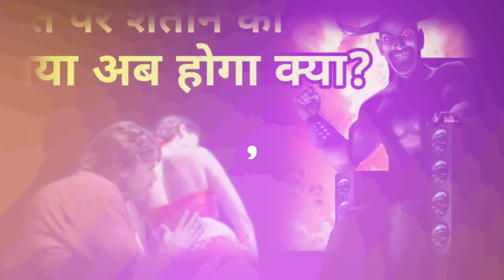पति पर था शैतान का साया पत्नी के साथ करता था यह काम । Quotes Hindi | Suvichar | Hindi Kahaniyan